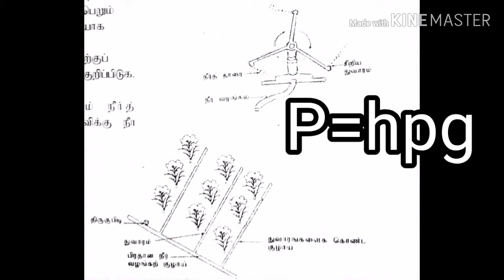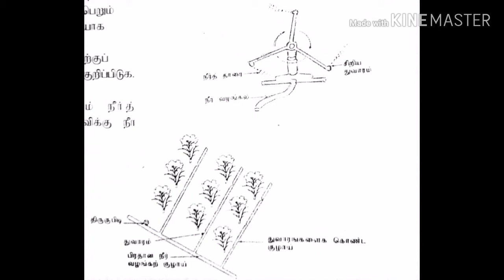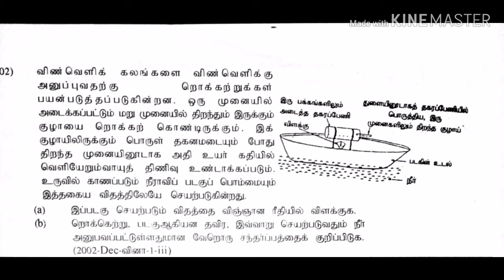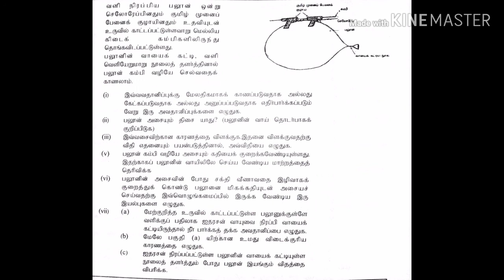தரம்-10 அலகு-4 "நீயுட்டனின் இயக்கவிதிகள்" தொடர்பான வினாத்தாளும் விடைகளுக்கான விளக்கங்களும்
நீயுட்டனின் இயக்கவிதிகள் தொடர்பான கடந்தகால வினாத்தாளும் விடைகளும்

S. Sangevan